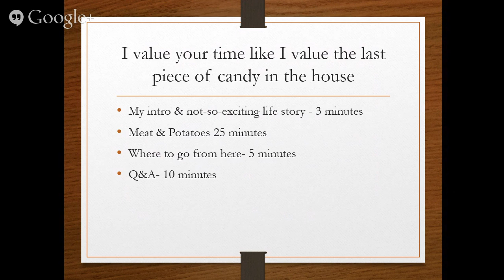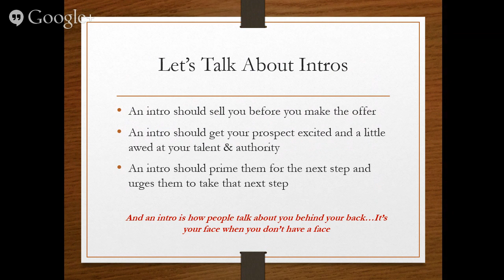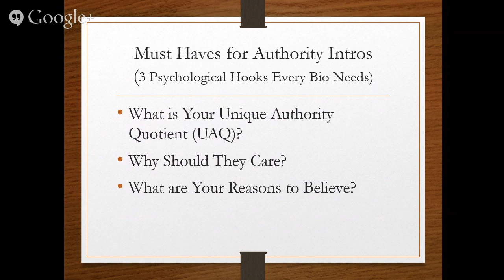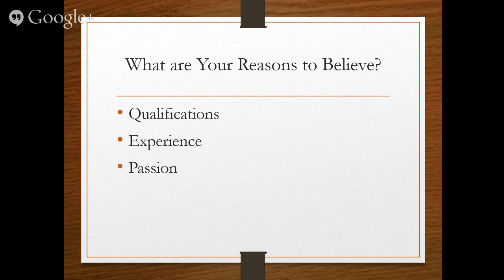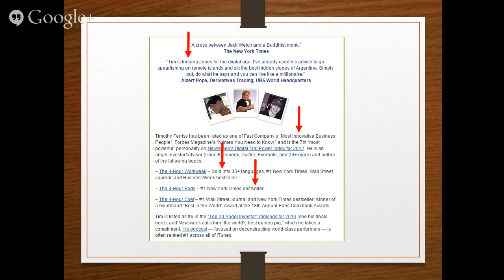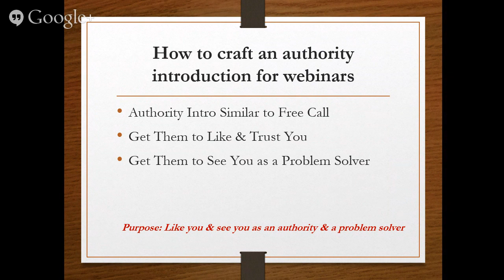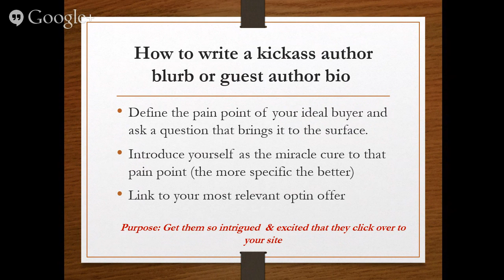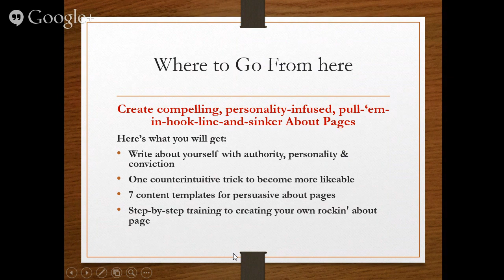How To Introduce Yourself So They See You As An Authority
Psychological Hooks + your unique magic = A Killer Authority Intro

Where Tiny Businesses Make Big Bucks...Using Psychology of Persuasion.  For Rebuttal-Proof Arguments & BackButton-Proof Websites.

* Get inside people’s brains and get them to take action
* Use buyer psychology in every interaction
* Sell what they want to buy

Bushra Azhar is a Persuasion Strategist and Founder of The Persuasion Revolution, where tiny businesses make big bucks, using the Psychology of Persuasion. She started her business in 2014 and managed to go from an absolute nobody to making almost $2 million in less than 3 years, all through the power of persuasion. Her students have used her persuasion hacks to make millions of dollars while slashing their ad budgets by 80% and from lists of less than a 100 people.
Bushra is also an international bestselling author with a #1 Best Seller book on Selling & Consumer Behavior.